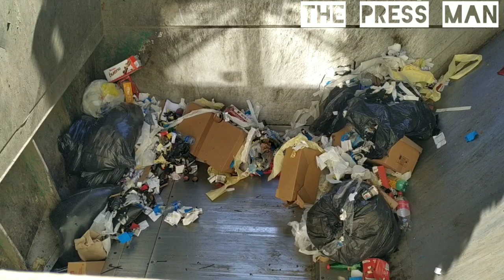Magic black bags - Gravity is not enough for waste ..Original Sound Only.Compaction of mixed waste.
Magic black bags - Gravity is not enough for waste ..Compaction of mixed waste.
Waste gets stuck..2023.10.23